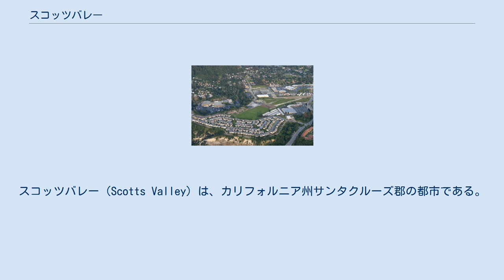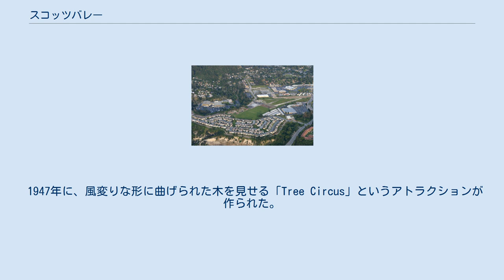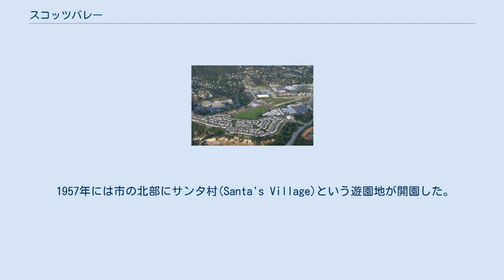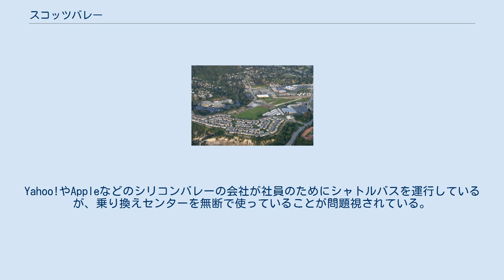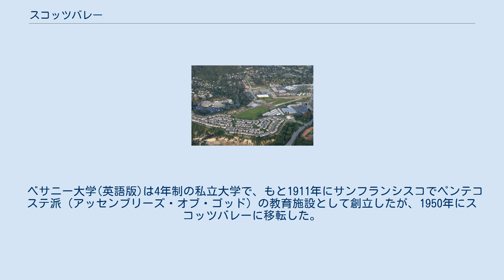スコッツバレー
サンタクルーズ郡_(カリフォルニア州)
スコッツバレー（Scotts Valley）は、カリフォルニア州サンタクルーズ郡の都市である。
サンタクルーズの北の盆地にあり、サンタクルーズとサンノゼを結ぶ州道17号線が市内を縦断している。
 西洋人の到来以前はオローニ族が住んでいた。
知られるかぎり西洋人ではじめてスコッツバレーに住んだのはカムチャツカ生まれのロシア系スペイン人ホセ・アントニオ・ボルコフで、1833年に現在のスコッツバレーに相当するランチョ・サン・アグスティンの所有を認められた。
1839年に、テネシー州生まれのアメリカ系スペイン人で、ボルコフと姻戚関係にあったジョゼフ・ラッド・メージャーズがわずか400ドルでボルコフからランチョを譲られた。
 ランチョの3代目の所有者がハイラム・ダニエル・スコットである。
スコットは今のメイン州生まれの船乗りで、サンタクルーズに住んでいたが、カリフォルニア・ゴールドラッシュのときに金を掘りあて、またストックトンへ行って、サンワーキン川の渡し船の事業とホテルの経営によって大金持ちになった。
1852年にサンタクルーズに戻って、メージャーズのランチョを25,000ドルで購入した。
「スコッツバレー」という地名はスコットにちなむ。
スコットが住んだ家は現在も保存されている。
スコットは1856年に父に土地の所有権を移し、その後本人は今のアリゾナ州に引っ越した。
19世紀後半にスコッツバレーはサンタクルーズ山地を越える駅馬車の駅のある土地として知られた。
州道17号線は1940年に完成した。
 1947年に、風変りな形に曲げられた木を見せる「Tree Circus」というアトラクションが作られた。
その後、恐竜の像をあしらった「Lost World」に変化したが、1965年に所有者が死亡し、その後しばらくして閉園した。
木は1983年にギルロイに移され、今も見ることができる。
 1957年には市の北部にサンタ村(Santa's Village)という遊園地が開園した。
サンタクロースが夏を過ごす場所というふれこみのテーマパークだったが、1977年に倒産した。
現在は街路名のみが残っている。
 アルフレッド・ヒッチコックは1940年から1972年までスコッツバレーの北に別荘を所有していた。
 盆地の高い所にあるため、海に近くて霧につつまれがちなサンタクルーズに比べると日中の気温が高めである。
 スコッツバレーの家の数は1930年代には1ダースに満たなかった。
1970年代には人口が5000人を越えた。
2010年の人口統計では11,580人である。
 サンタクルーズとサンノゼ方面を結ぶ州道17号線が市を縦断している。
また、西隣のフェルトンで州道9号線に接続する。
 ダウンタウンのそばにバスの乗り換えセンターがあり、サンタクルーズとサンノゼを結ぶハイウェイ17バスが止まるほか、サンタクルーズやフェルトン方面を結ぶメトロ・バスが走っている。
 サンノゼへは車で30分程度の距離であり、通勤圏内にある。
Yahoo!やAppleなどのシリコンバレーの会社が社員のためにシャトルバスを運行しているが、乗り換えセンターを無断で使っていることが問題視されている。
 かつては小さな空港があり、1981年にアップルのスティーブ・ウォズニアックがここで軽飛行機の墜落事故を起こした。
1983年に閉港し、現在は公園になっている。
 過去においてスコッツバレーに本社のあった著名な会社には以下がある。
 ベサニー大学(英語版)は4年制の私立大学で、もと1911年にサンフランシスコでペンテコステ派（アッセンブリーズ・オブ・ゴッド）の教育施設として創立したが、1950年にスコッツバレーに移転した。
2011年に閉校した。